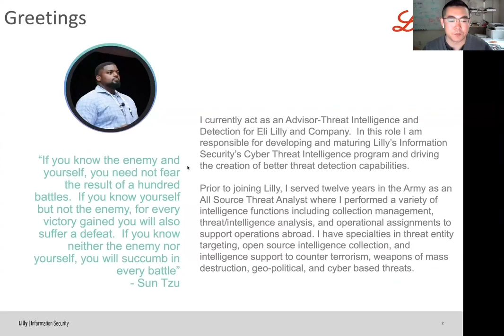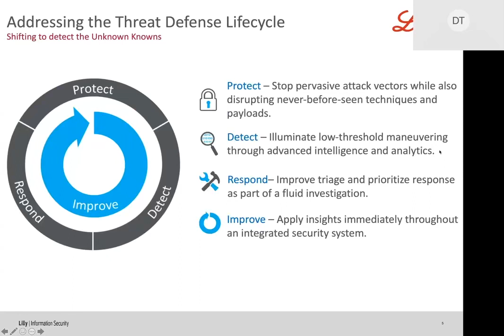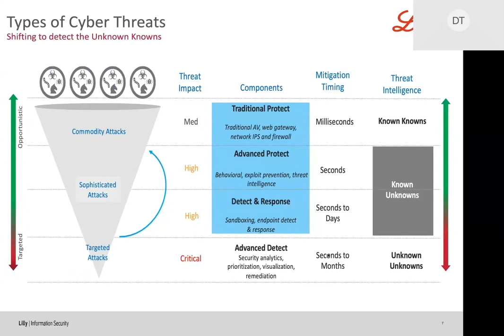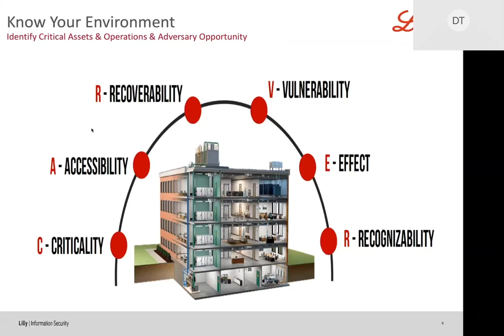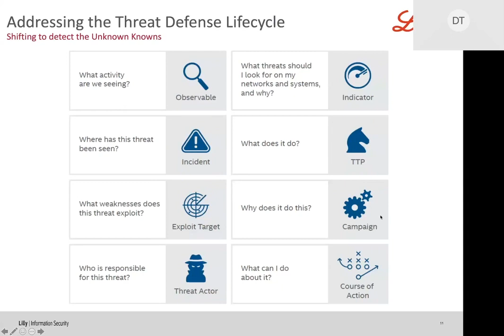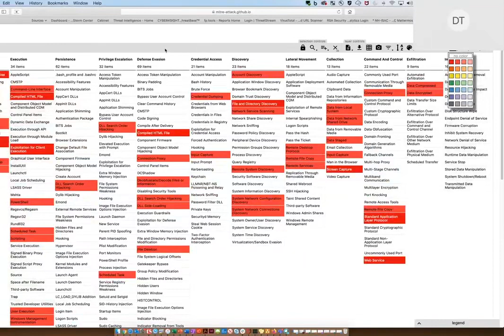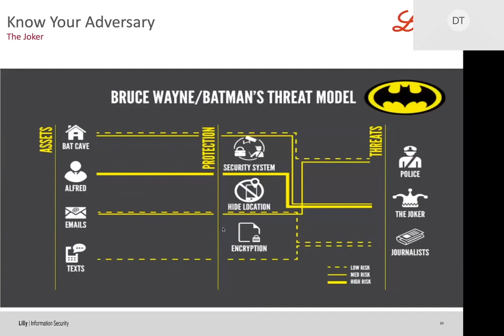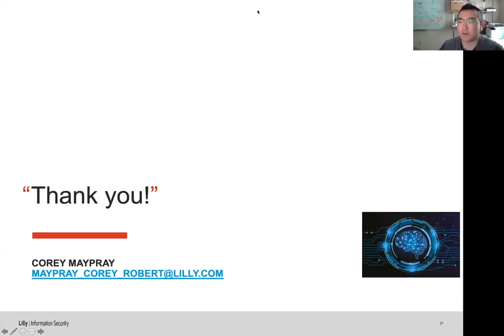Proactive Endpoint and Network Security Operations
The Center for Education and Research in Information Assurance and Security (CERIAS), a cross-cutting institute at Purdue University, is the world’s foremost interdisciplinary academic center for cyber and cyber-physical systems; more than a hundred researchers addressing issues of security, privacy, resiliency, trusted electronics, autonomy and explainable artificial intelligence. CERIAS brings together world-class faculty, students and industry partners to design, build and maintain trusted cyber/cyber-physical systems. CERIAS serves as an unbiased resource to the worldwide community.

The Research conducted through CERIAS includes faculty from six different colleges and 20+ departments across campus. The six areas below summarize the research focus areas for the faculty involved with the center:

Assured Identity and Privacy
End System Security
Human Centric Security
Network Security
Policy, Law and Management
Prevention, Detection and Response
This area includes tools and methods for understanding the context of security, and how to best allocate resources for protection of assets. This includes research into risk assessment and mitigation methodologies, policy development, the role of law and social pressure on security, economic aspects of security, cross-cultural issues governing security, cyberethics, simulation and modeling of security, and policy languages and proofs.

Associated personnel: B. Alge, J. Anderson, M. Bernstein, A. Chaturvedi, H. Cho, J. Goldman, K. Kannan, R. Mislan, J.Rees, J. Richardson, D. Schoorman, E. Spafford, L. Tsoukalas

Departments: Communication, Computer Science, Education, ITaP, Management, Nuclear Engineering, Philosophy, Sociology, Computer & Information Technology

Human Centric Security
How does IT change our interactions, and how can more trustworthy IT change them further? This includes studies of on-line trust, ecommerce (business-to-business and business-to-consumer), digital government services, e-conferencing, on-line personae and anonymity, online news, on-line research and the ephemeral nature of information, on-line propaganda, and spam.

Associated faculty: J. Boyd, H. Cho, M. Dutta, A. Elmagarmid, J. Hahn, K. Kannan, S. Matei, P. Meunier, J. Mills, S. Offenbach, M. Rogers, E. Spafford, H. Sypher

Departments: Communication, CERIAS Staff, Computer Science, Hospitality & Tourism Management, Management, Psychology, Computer & Information Technology, Linguistics

End System Security
This area includes tools and methods for building software artifacts, servers, and networks that are resistant to attacks and failures. This includes research into vulnerability assessment and identification, programming languages and tools for secure programming, mobile code and “sandboxes,” proof-carrying systems, trusted embedded systems, resilient server architectures, protection against malicious software, dynamic reconfiguration of systems, hardware architecture design, fault-tolerance, code tamperproofing, and penetration testing. Research into more secure operating systems and database systems falls in this area, as does research into better human-computer interfaces for security (HCI).

Associated personnel: W. Aref, M. Atallah, E. Bertino, B. Bhargava, C. Clifton, R. Eigenmann, A. Elmagarmid, A. Ghafoor, A. Grama, A. Hosking, E. Houstis, C. Justice, P. Meunier, N. Li, C. Nita-Rotaru, K. Park, S. Prabhakar, R. Proctor, J. Rice, G. Salvendy, M. Salvo, L. Si, T.N. Vijaykumar, J. Vitek, K. Watson, D. Xu

Departments: CERIAS staff, Computer & Information Technology, Computer Science, Electrical & Computer Engineering, Industrial Engineering, Linguistics, Psychology

Network Security
Security becomes more complex when participating entities are physically separated from the current location; knowing who and what is communicating from a remote location complicates security decisions. Research in this area includes wireless computing, communication protocol design and verification, agent computation, quality-of-service protection, firewall design and testing, SCADA security, dynamic and protective routing, security for grid computing, and sensor net security.

Associated personnel: S. Bagchi, W. Cleveland, E. Coyle, R. Dejoie, P. Eugster, S. Fahmy, J. T., Korb, S. Ksander, J. Lehnert, S. Matei, P. Meunier, C. Nita-Rotaru, S. Nof, S. Rao, P. Rawles, A. Schroll, N. Shroff, E. Spafford, K. Watson, D. Xu, D. Yau, M. Zhu, M. Zoltowski

Departments: CERIAS staff, Communication, Computer & Information Technology, Computer Science, Electrical & Computer Engineering, Industrial Engineering, ITaP CERIAS - 2020 Hacking conference